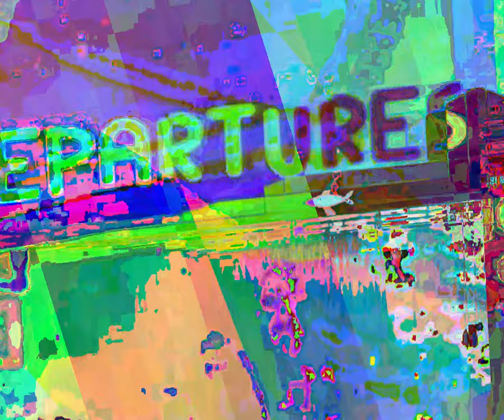[EPILEPSY WARNING] Movie 23 08 18 19h19m03s